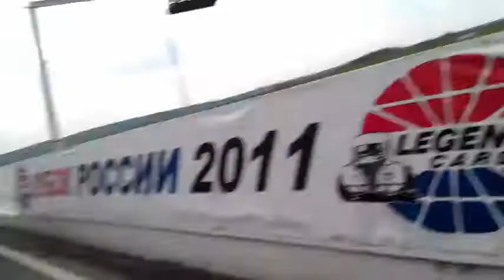Аццкая Альтезза неистово валит в Мячково | ADM Raceway Real crazy racing | Toyota Altezza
В те далекие времена, когда видеоблогерство еще не было мейнстримом и не было палок для селфи.